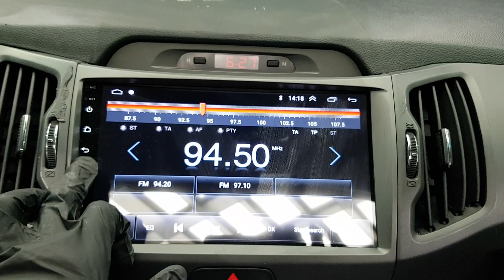KIA SPORTAGE 2012 CK286124 | Vehículos Coreanos Sena Trading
KIA SPORTAGE 2012 CK286124 for sale!